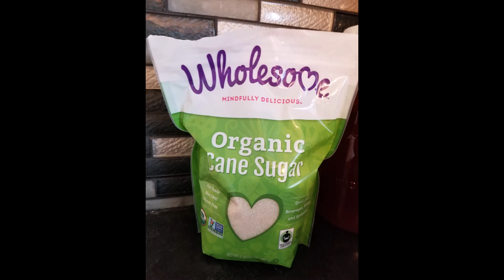Kombucha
I attended Trish's Kombucha class and here are a few pictures of my Scobys and Kombucha drinks.